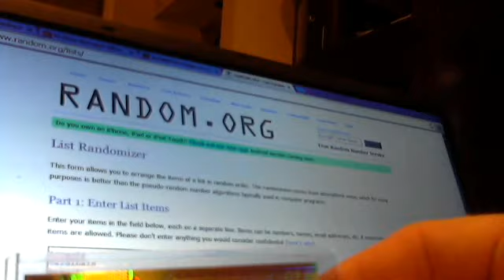majorlps finest football dual auto random from 10/14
dual finest auto random from finest football case 10/14